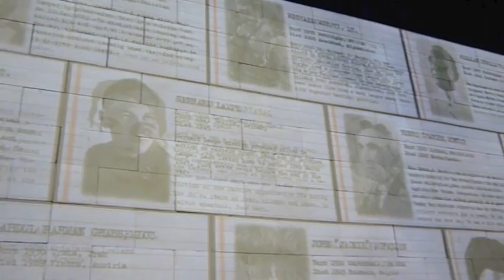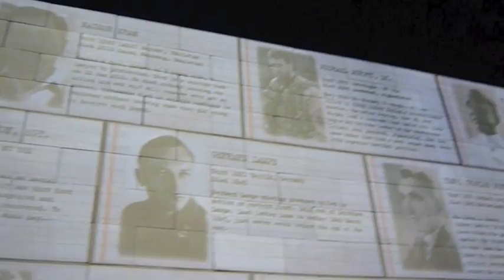ROGER WATERS - Fragments of THE WALL part I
Live in Milan April 1st 2011